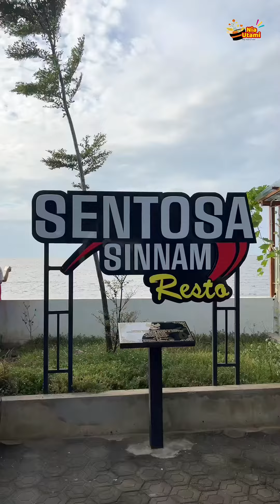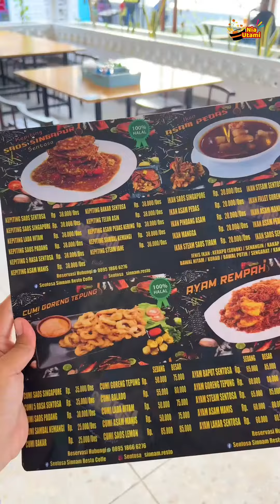Sentosa Sinnam Resto Pemangkat